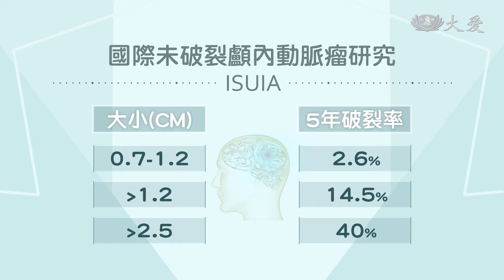發現腦動脈瘤 醫師拆彈解除危機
一名62歲男性進行健康檢查時，意外發現腦中有顆動脈瘤，為了避免破裂導致腦出血威脅生命。醫師在多功能的複合型手術室中，同時進行影像檢查與腫瘤夾閉手術，解除了病患的健康危機。